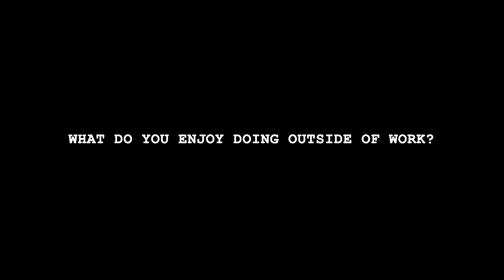Houston Talent Aarni, Fullstack Developer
Meet Aarni, our brilliant Junior Fullstack Developer 👾